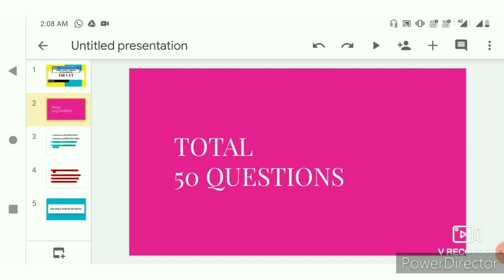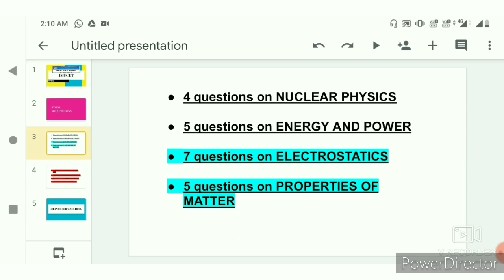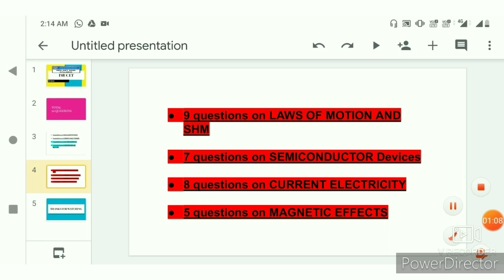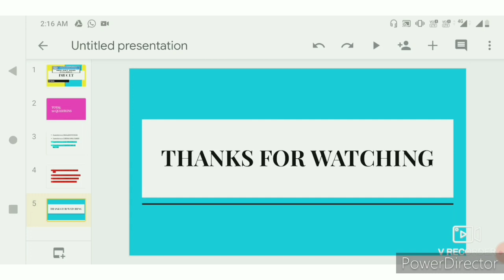IMUCET 2020 PHYSICS PREPARATION - IMPORTANT TOPICS - PHYSICS SYLLABUS - GUIDANCE TO SOLVE THE PAPER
In this video we have covered how to solve IMUCET 2020 exam's Physics portion.